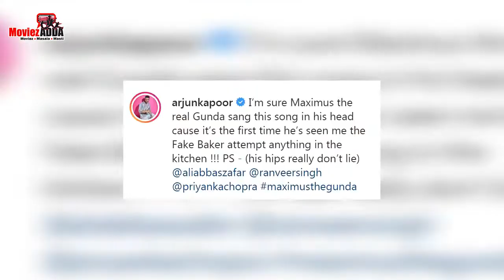Malaika Arora की प्रतिक्रिया Boyfriend Arjun Kapoor के Fake Baking Skills को लेकर